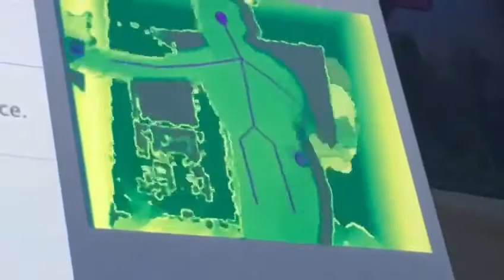The Chanana, chapter 53: Virtual Chanana.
They live